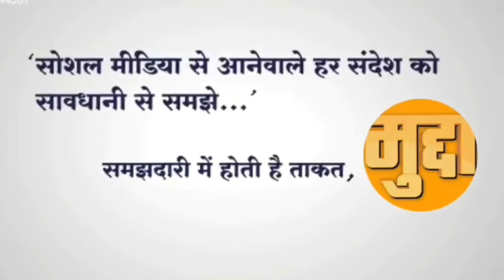योगी सरकार में उन्नाव के सड़को का यह हाल कहाँ गया गड्डा पाटने वादा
उत्तर प्रदेश के उन्नाव जिले के सकतपुर से मियागंज जाने वाला मुख्य मार्ग बड़े-बड़े गड्ढों में हुआ तब्दील चलते योगीराज में बंबा लाल विधायक के कार्यकाल में सकतपुर मार्ग पर हो सकता है बड़ा हादसा ग्राम व क्षेत्रवासियों को आने जाने के लिए हो रही बड़ी कठिनाई 14 वर्षों पूर्व बना हुआ या मार्ग पूरी तरह से हो गया खंडहर जर्जर